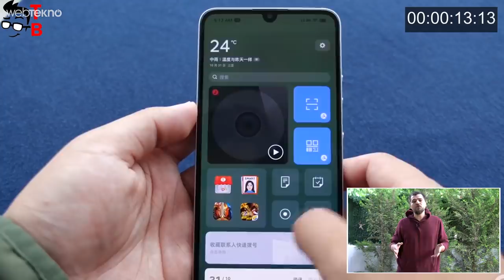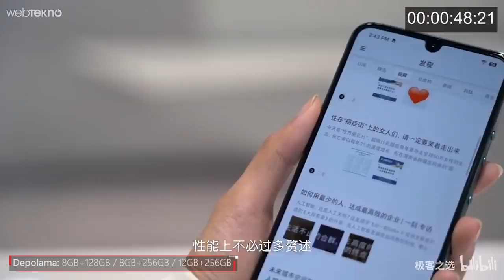İnternetin Kanayan Yarası TikTok'un Çıkardığı İlk Akıllı Telefon: Nut Pro 3 (Kimin Telefonu Buuu)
İnternetin Kanayan Yarası TikTok'un Yeni Akıllı Telefonu: Nut Pro 3 (Durum Çok Fena!)

Merhaba sevgil Webtekno takipçileri! Yepyeni bir 2 DK’da teknoloji videosuyla karşınızdayız. Bu videomuzda konuğumuz TikTok’un çıkaracağı telefon olan Nut Pro 3.

Öncelikle arkadaşlar maalesef hepimiz TikTok’u biliyoruz. Adamlar resmen bütün interneti veba gibi sarmak yetmedi bir de telefon çıkaralım demişler. O da yetmez bence bilgisayarları da gelir. TikTok Pc.

Neyse konumuza geliyorum.

Öncelikle bu telefonunun TikTok’a özel geliştirlmiş farklı özellikleri de olacak. TikTon’un sahibi olan Firma ByteDance tarafından çıkarılıyor telefon bu arada. Cihaz Smartisan markası adı altında satılacak ve adı da Jianguo Pro 3 olacak. İngiliççesi Nut Pro 3.

Bu telefonunun TikTok’a entegre edilen özellikleri de şunlar: Telefonun ön kısmına bir adet flash koymuşlar bir de kilit ekranında TikTok’a tak diye ulaşabileceğiniz bir adet kısa yol olacakmış.

Peki nedir bu telefonunun teknik özellikleri:

Jianguo Pro 3’ün ekranı %100 NTSC renk gamı ve 6.39 inç’lik Full HD+ Amoled ekran olacak. Ayrıca bu ekranın DC karartma özelliği de olacak. İşlemcisi Snapdragon 855+ olacak ve 128-256GB UFS 3.0 desteği olan iki depolama seçeneğiyle birlikte gelecek. RAM’ler de yine 8 ve 12GB olmak üzere iki tip olacak.

Telefonun bataryası 4.000 mAh 18W hızlı sarj desteğine de sahip. İşletim sistemi ise Smartisan OS 3.0 adı verilen Android 9.0 olacak.

Gelelim Tiktok’cular içn en önemli kısma. Yani kameralara. Cihazın 4 tane kamerası olacak. 48MP’lik Sony lens, 123 derecelik ultra geniş açı, 13MP Samsung ikincil sensör, makro çekimler içn 5MP ISOCell ve 8MP Omnivision sensör yer alacak olan arka kameralara 20MP’lik bir özçekim kamerası eşlik edecek.

Peki ya fiyatı ne olacak?

Cihazın 8GB ram 128GB depolama alanı olan sürümü yurtdışında yaklaşık 2350TL gibi bir fiyata satılacak. En üst düzey model olan 12GB ram ve 256GB depolama olan modeli ise yine yurtdışında TL hesabı 2920TL’ye satılacak. Cihaz Çin’de bu videonun çekildiği tarih itbariyle satışa çıktı. Eğer ülkemize gelirse fiyatı vergiler mergilerle birlikte ne kadar olur tahminleriniz yorum bölümüne bekliyoruz.

E artık vieomuz son buldu.